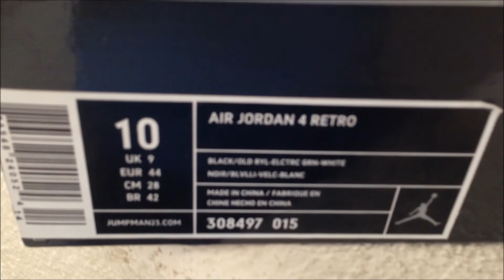HOW A REAL DOERNBECHER 4 LOOKS LIKE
Be Meticulous and check for everything.. This is a video showcase of a legit DB4

Beware of fake ass china high quality replicas